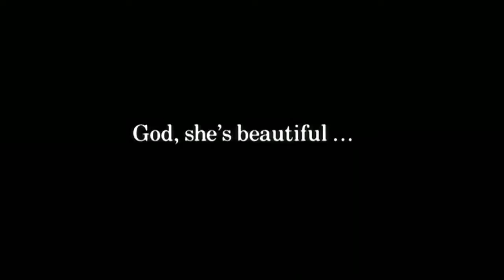Hannah and Her Sisters | Meaning of Life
Hannah and Her Sisters - Video Essay